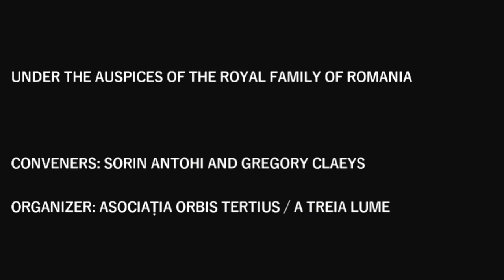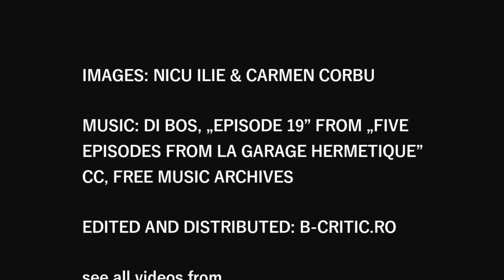Messianism Between Evolution and Revolution, by Moshe Idel